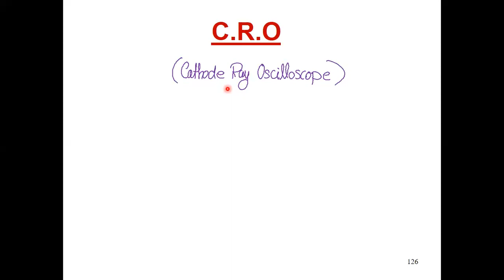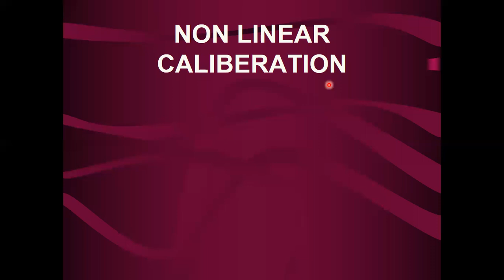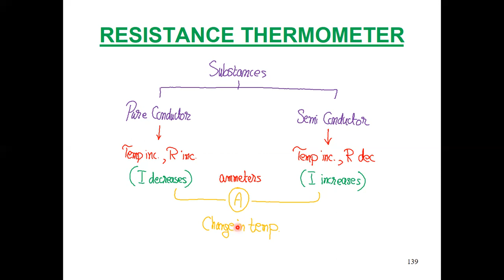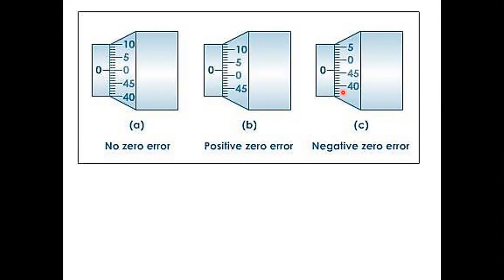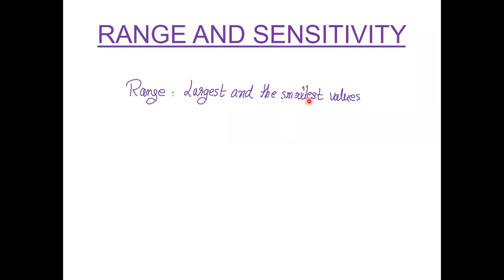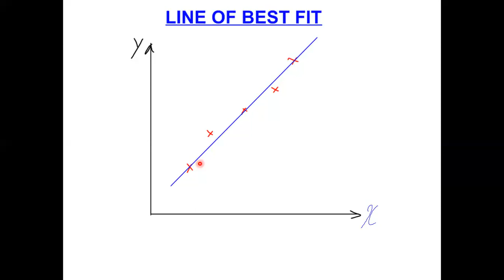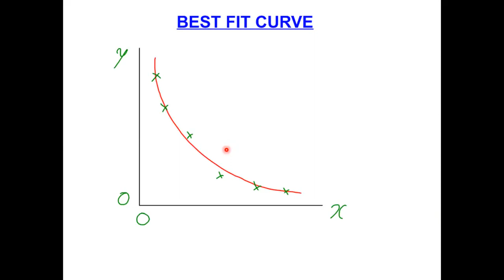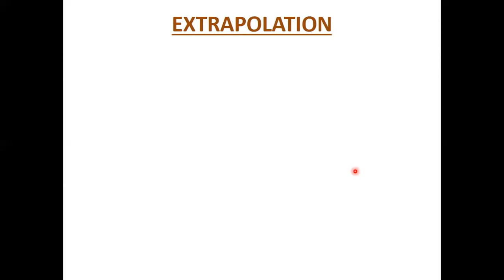O LEVEL PHYSICS ATP NOTES Part 4